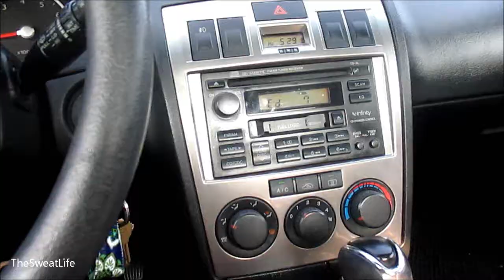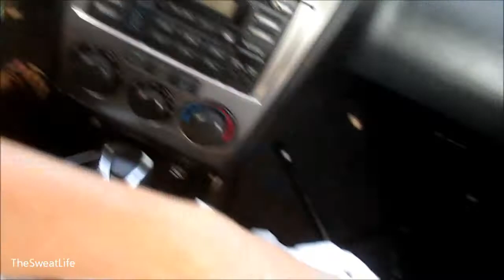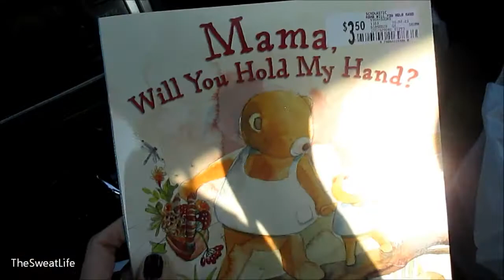15 Mile Run? (The Sweat Life #91 )